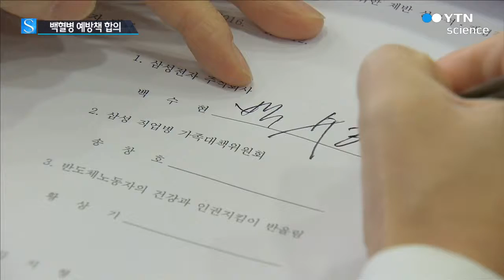삼성전자 백혈병 예방책 8년 만에 합의...사과·보상 의견차 / YTN 사이언스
[앵커]
삼성전자 반도체 사업장에서 발생한 직업병 문제가 8년 넘게 이어지고 있습니다.

핵심 의제 가운데 하나인 재해예방 대책을 놓고 오늘 합의가 이뤄졌습니다.

사과와 보상 문제가 남았는데 견해 차이가 커 갈등이 계속될 전망입니다.

양일혁 기자가 보도합니다.

[기자]
삼성전자와 가족대책위원회, 반도체 직업병 관련 시민단체 반올림이 한자리에 모였습니다.

직업병 발병을 예방하기 위한 대책에 최종 합의하기 위해서입니다.

삼성전자는 재해 예방을 위해 보건관리팀을 강화하고 건강지킴이센터를 신설하는 등 내부 시스템을 강화하기로 했습니다.

외부 독립기구인 옴부즈맨 위원회를 설립해 직업병 관련 종합진단을 실시하고 개선사항 이행을 점검합니다.

이번 합의로 8년 넘게 끌어온 삼성전자 백혈병 문제에 진전이 이뤄졌습니다.

[김지형 / 조정위원장 : 세 주체의 완전한 동의에 의해 재해예방 대책과 관련한 합의가 이뤄졌다는 것 자체가 상당한 진전이라고 저희는 평가합니다.]

조정위원회는 남은 의제인 사과와 보상에 대해서도 계속 협의할 의향을 밝혔지만, 명백한 의견 차이가 존재합니다.

삼성전자는 지난해 보상위원회를 꾸려 백혈병 피해자와 가족 100여 명에게 사과와 보상을 해오고 있다며, 백혈병 문제는 사실상 타결 국면에 접어들었다는 입장입니다.

[백수현 / 삼성전자 전무 : (보상과 사과 문제는 가야 할 길이 더 있는 거 같은데 어떤 계획이십니까?) 모든 당사자들이 합의 정신을 잘 이뤄나갈 수 있기를 기대합니다.]

반면, 반올림 측은 삼성전자가 조정위원회의 권고를 따르지 않고 보상 절차를 진행했다며 아직 갈 길이 멀다고 못 박았습니다.

[황상기 / 반올림 교섭단 대표 : 사과와 보상 문제는 삼성에서 거부하는 바람에 아직까지 어떤 말도 못 꺼내봤거든요.]

8년여 만의 합의에도 불구하고 갈등의 불씨가 남아있는 가운데 반올림 측은 나머지 의제 해결을 위해 농성을 이어가기로 했습니다.